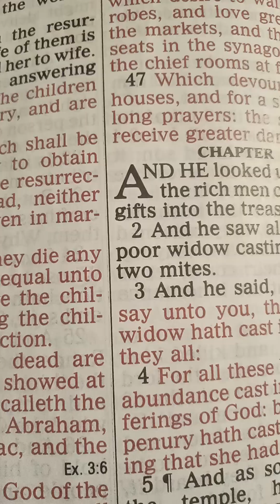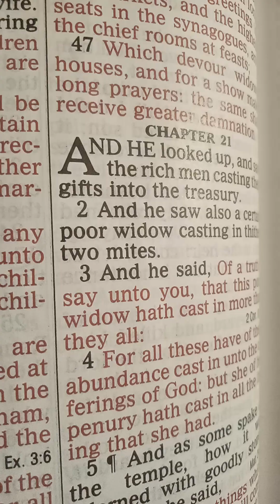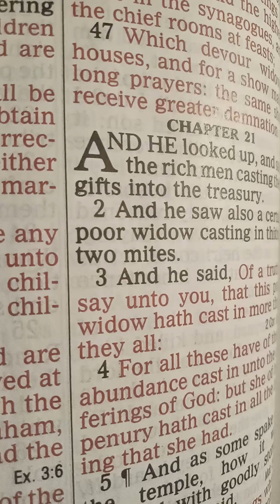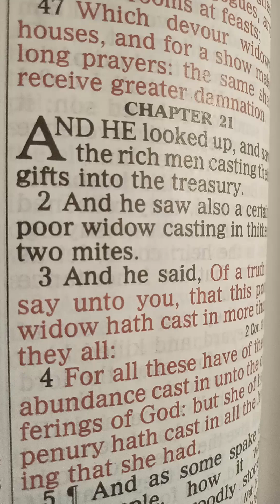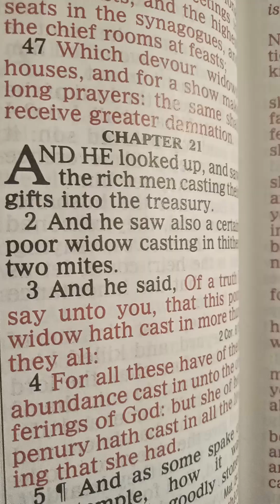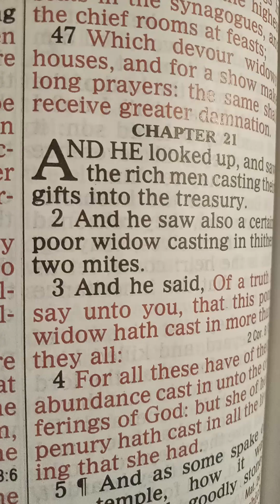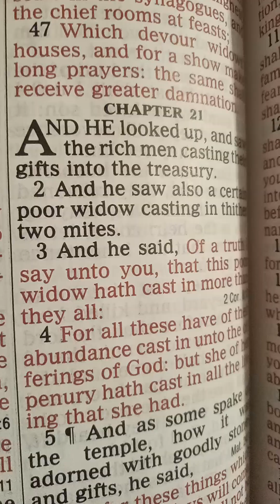These be days of vengeance!